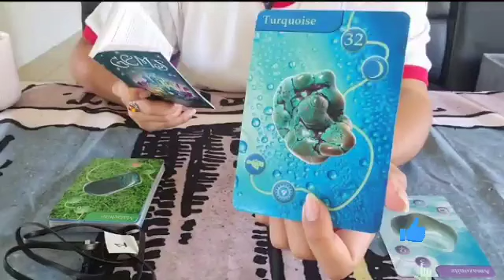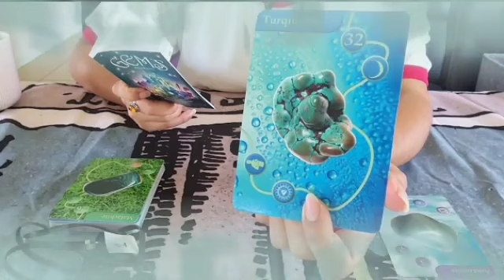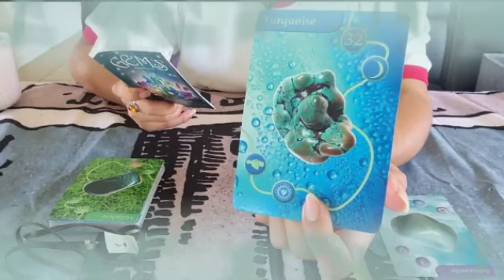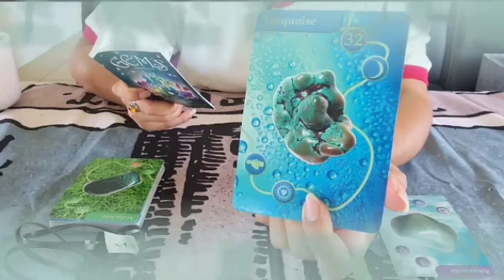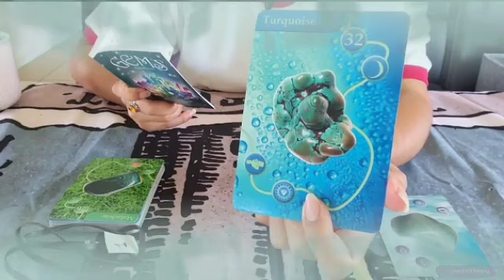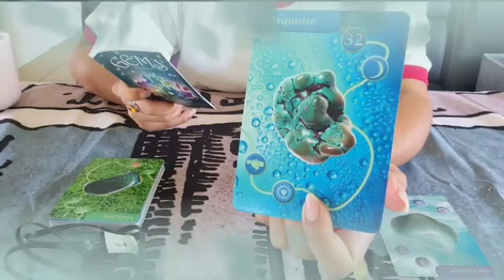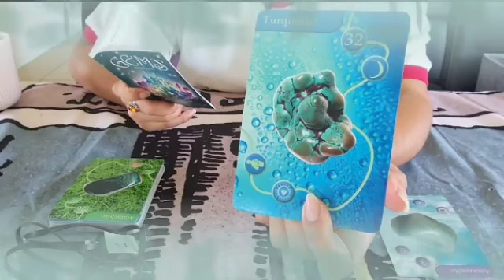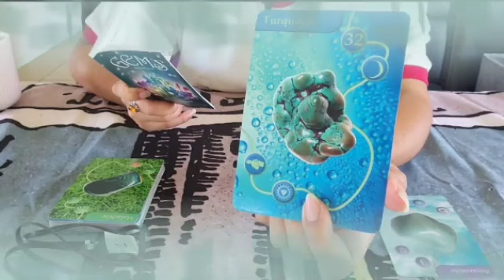برج الجدي من 19 إلى 26 نيسان 2023 // قراءتك أبكتني داخليا😔ما بينك وبين الله🤲عشان تطلعلك قراءة...🤔